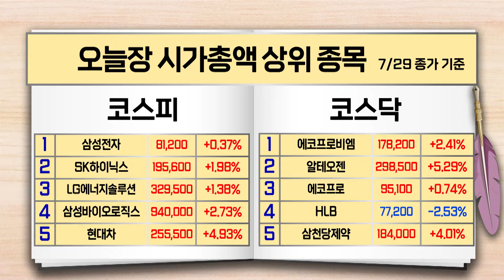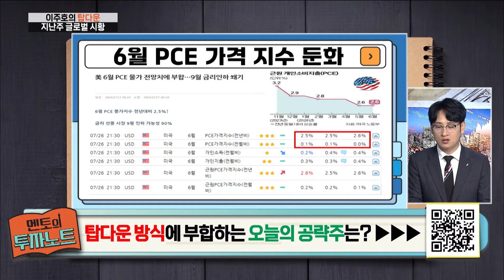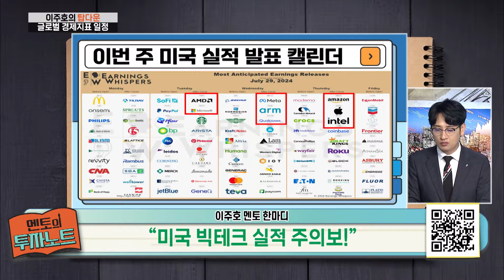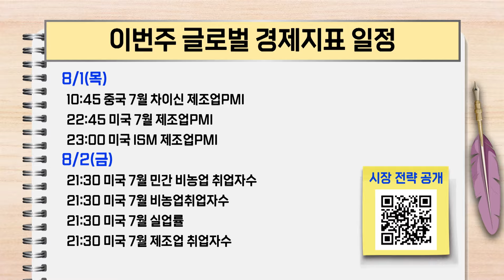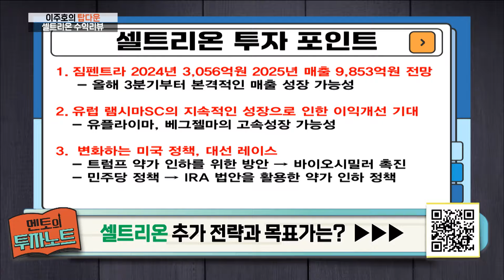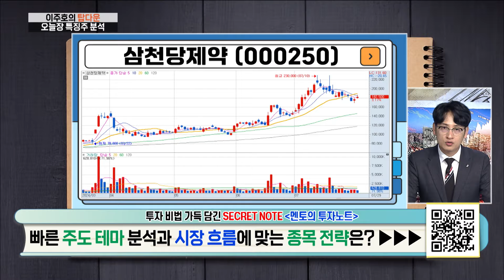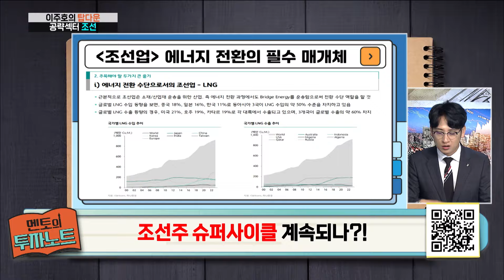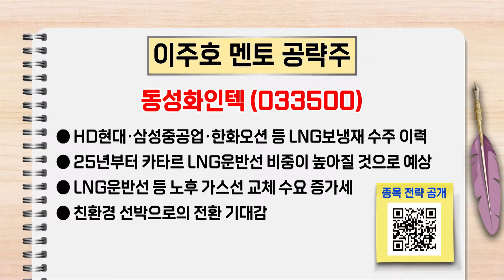[멘토의 투자 노트] 이주호의 탑다운 주목할 조선주 종목은? / 20240729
요동치는 증시에 지친 개인 투자자들이
스스로 깨치고 일어설 수 있도록
이주호 멘토가 투자 비법을 제공한다